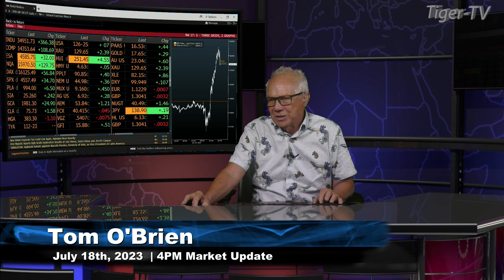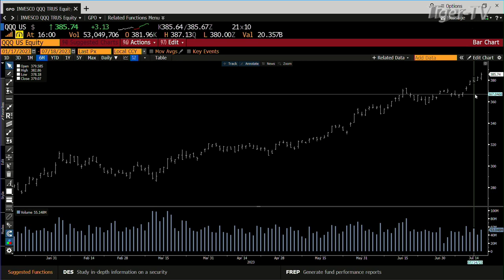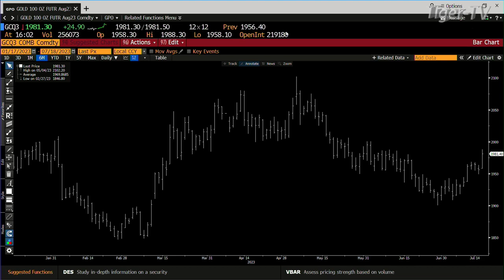July 18th, 4PM ET Market Update on TFNN - 2023